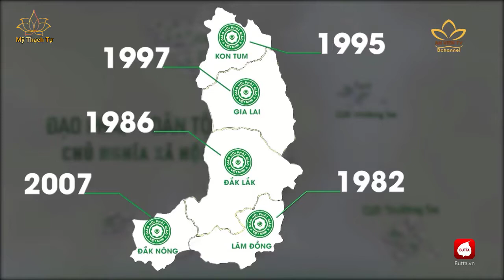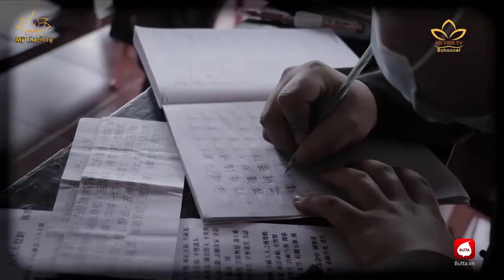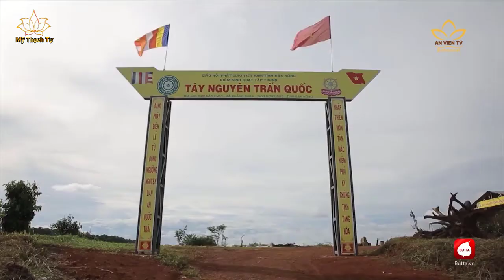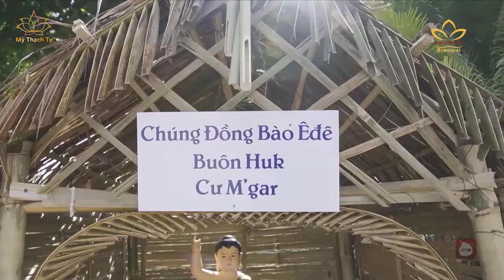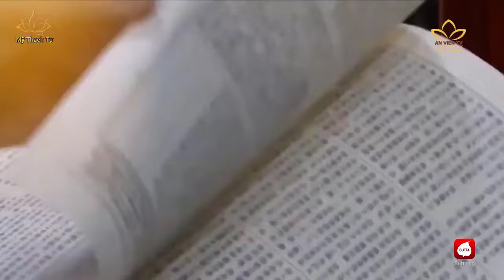Chặng Đường 40 năm Phật Giáo Phát Triển cùng Đồng Bào Tây Nguyên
Chặng Đường 40 năm Phật Giáo Phát Triển cùng Đồng Bào 5 tỉnh Tây Nguyên